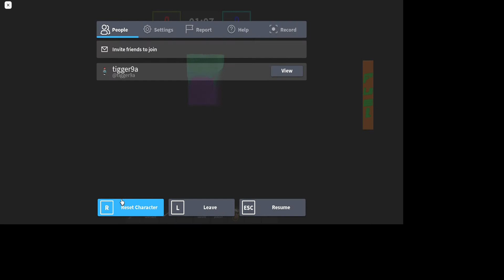Gdy masz zły dzień....